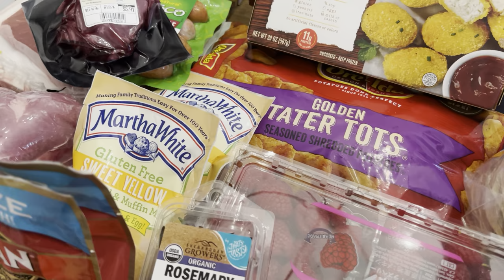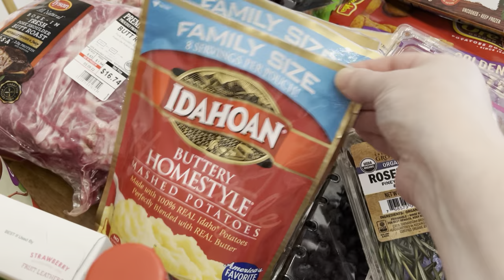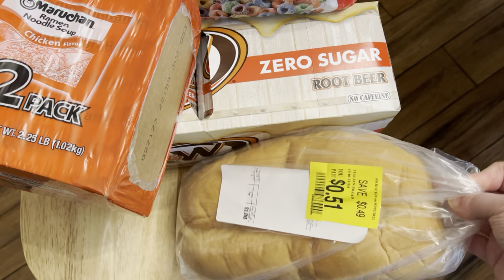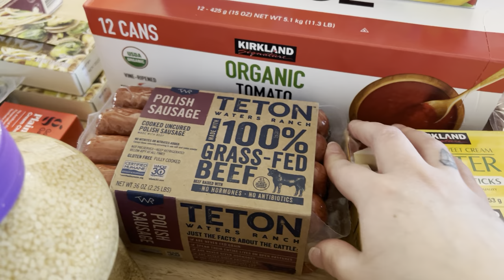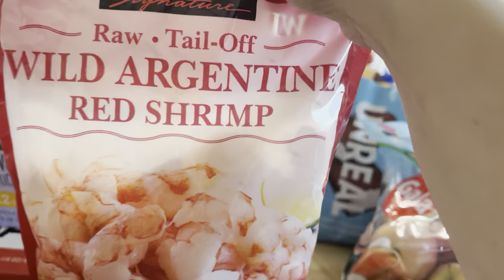Once a Month Grocery Haul | Monthly Grocery Budget | Free Monthly Meal Plan | Healthy-ish and GF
In today’s video I am sharing my monthly grocery haul for march as well as a free printable of my monthly meal plan!

Clear Cash Envelopes

Cash Envelope Binders

Bamboo Money Tray

Erasable Pens -